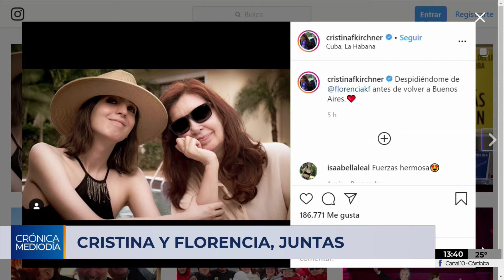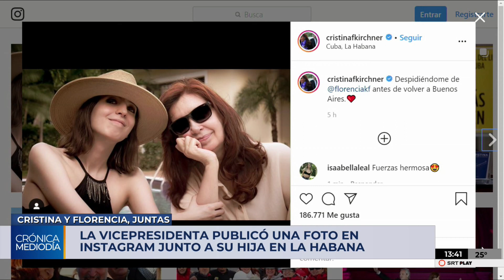Cristina Fernández y su hija Florencia, juntas en Cuba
La vicepresidenta de la Nación publicó una foto junto a Florencia Kirchner quién se encuentra en La Habana por un tratamiento médico